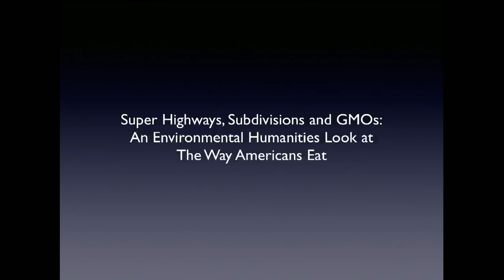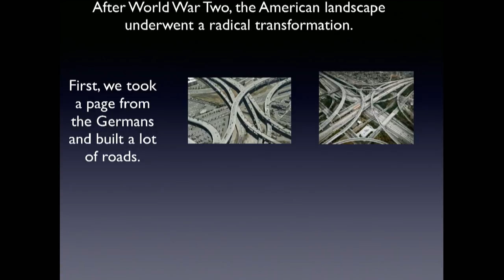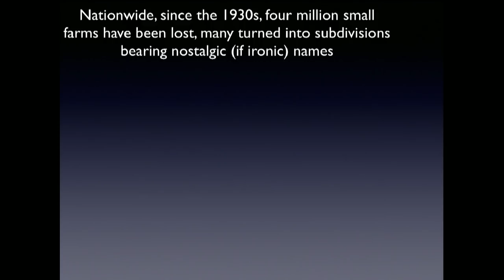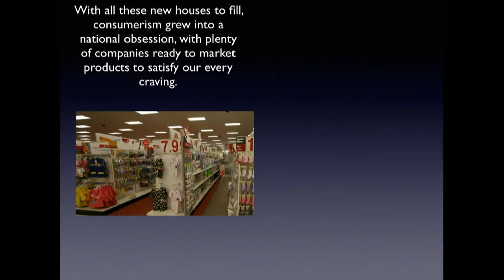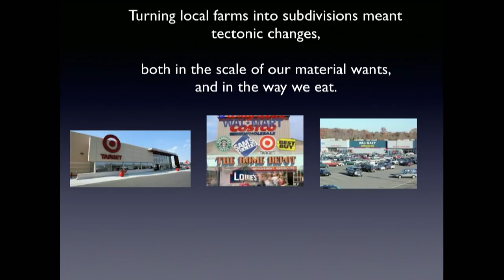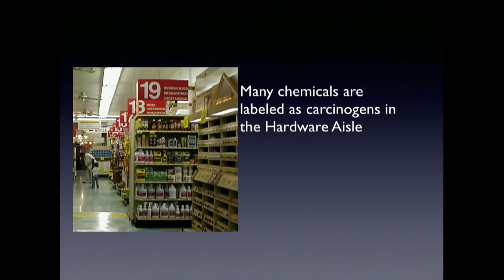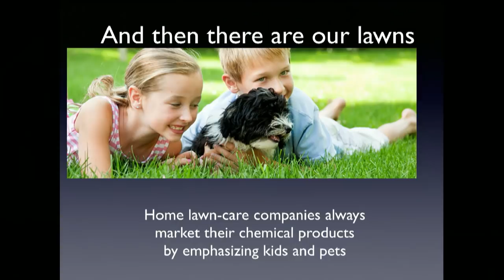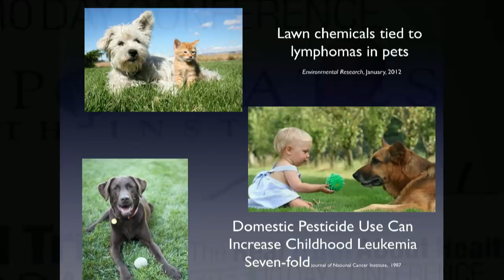How We Became Consumers Of Chemicals And Lawn Chemicals?